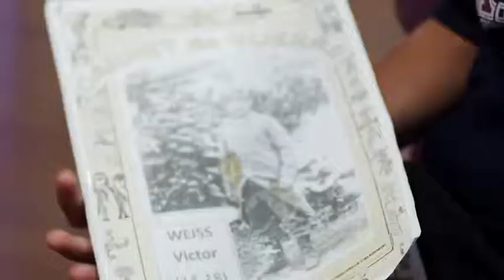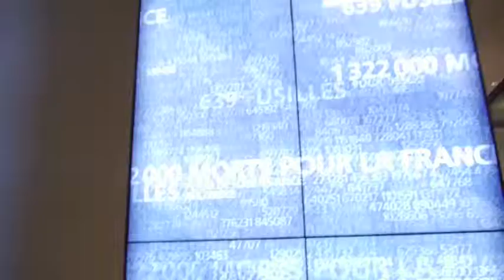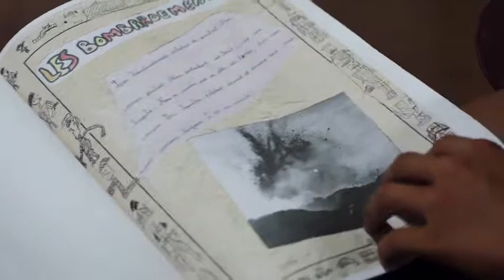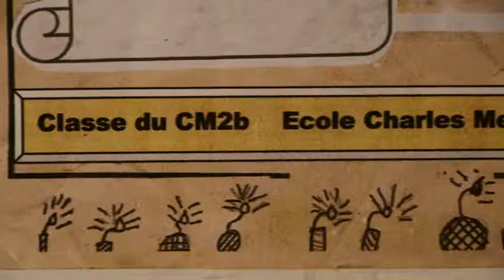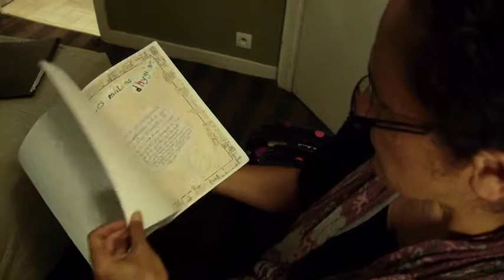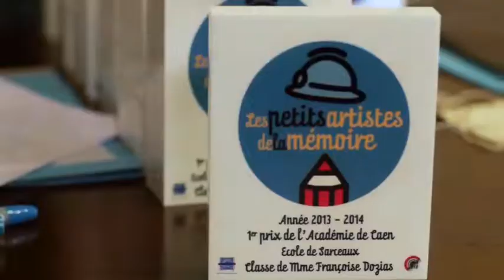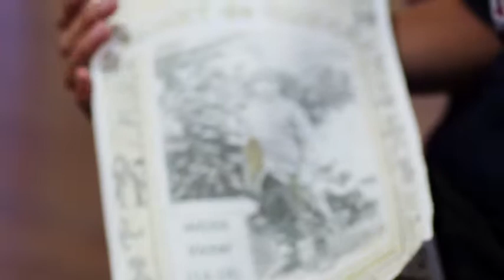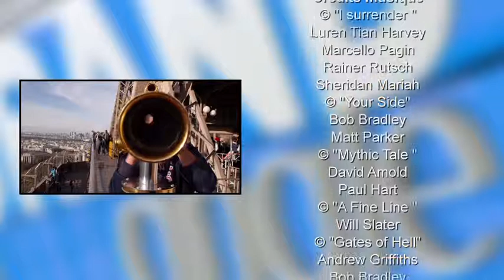[NCTV] Grand Angle - Le Prix des Petits Artistes de la Mémoire n°1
Épisode 1 : En route pour Paris !

Les équipes de Grand Angle ont accompagné à Paris, le jeune Romain, un élève de CM2 de l'école Charles Mermoud de Koumac qui a remporté le Prix des Petits Artistes de la Mémoire, un concours organisé par l'Office des Anciens Combattants et Victimes de Guerre, à l'occasion du Centenaire de la Première Guerre Mondiale. Une récompense qu'il doit, en grande partie, à son institutrice, Marie-Claire Monefara, que Camille Mosnier reçoit en plateau afin de nous expliquer cette formidable aventure.